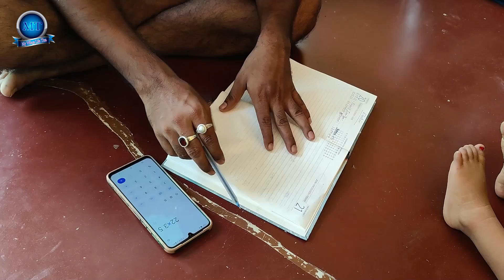দাদা এলো বাড়ির সবারজন্য পুজোর জামাকাপড় নিয়ে || Krishanu Mamake Peye Kije Anando korche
বাড়িতে কাচা সবজির চাষ বাজারে না গেলেও চলে যাই।। Onek din bade babar bari theke keu asche